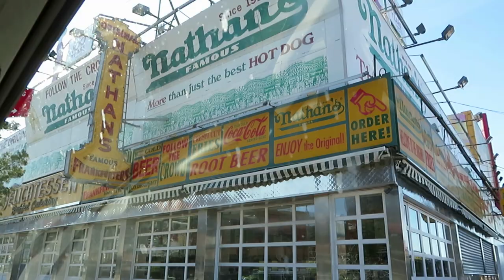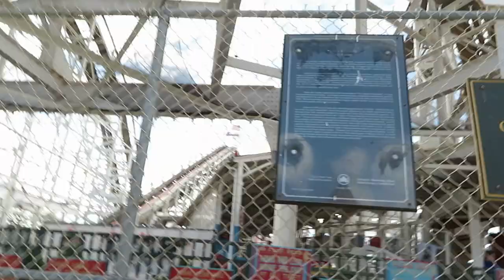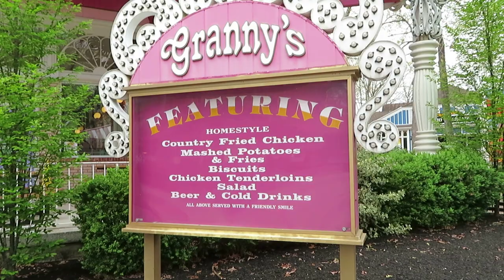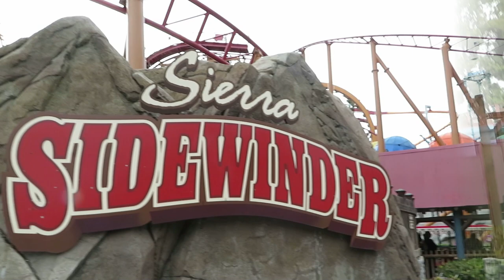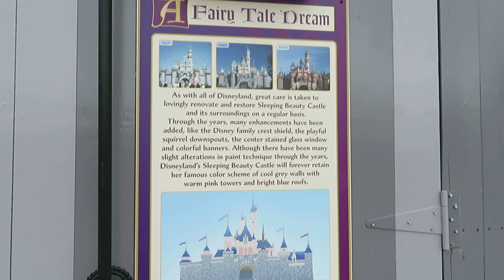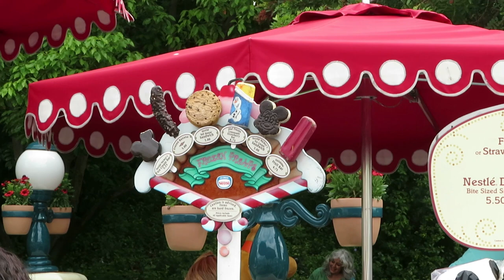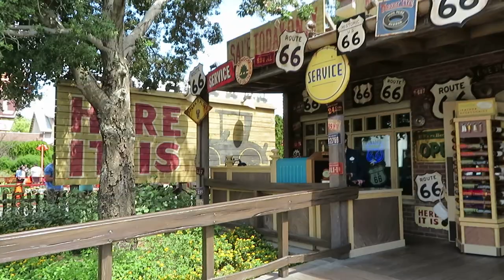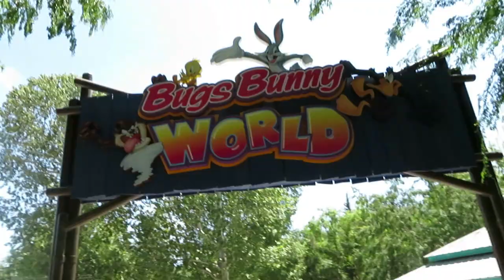USA Roller Coaster Road Trip, Part 1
Join me on part one on my road trip across America visiting 7 states, 10 Theme parks, 5 flights and a whole lot of road miles.
Featuring;
Coney Island, NY
Six Flags Great Adventure, NJ
Knotts Berry Farm, CA
Disneyland, CA
Disneyland`s California Adventure, CA
Six Flags Magic Mountain, CA
Silver Dollar City, MO
Dollywood,TN
Kings Island, OH
CedarPoint, OH